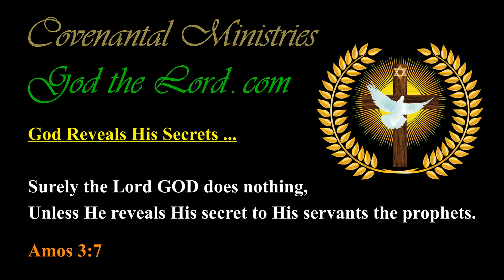Astounding Global Events and Perplexities are Greatly Coming …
Published … for Monday, the 17th of June 2019.

498.23---b.01